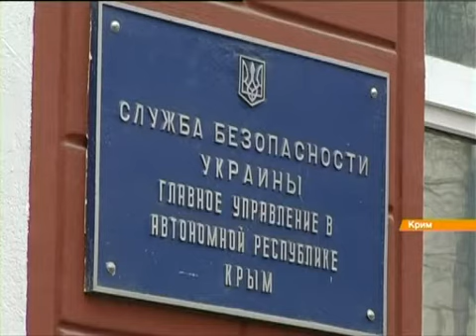Самозванец Аксенов собирает армию для проведения референдума